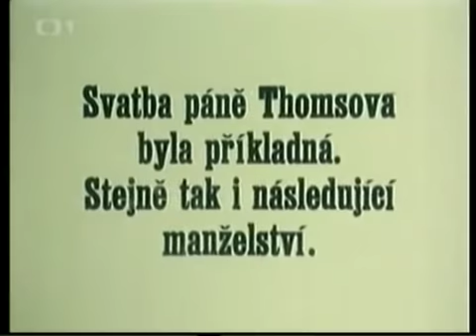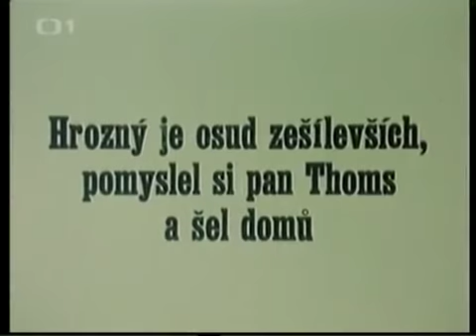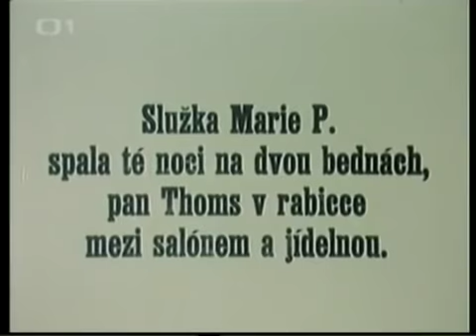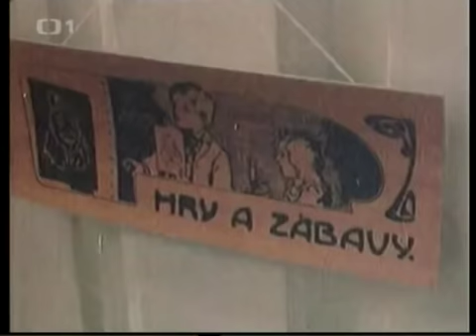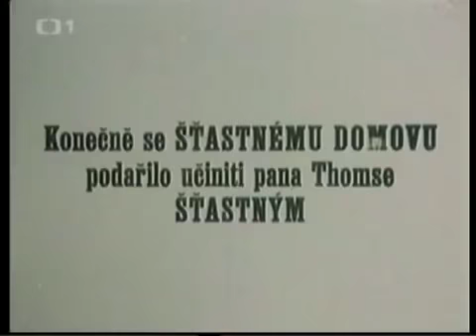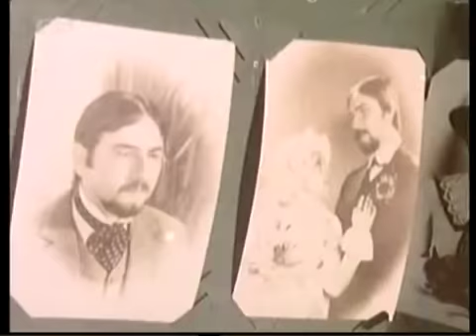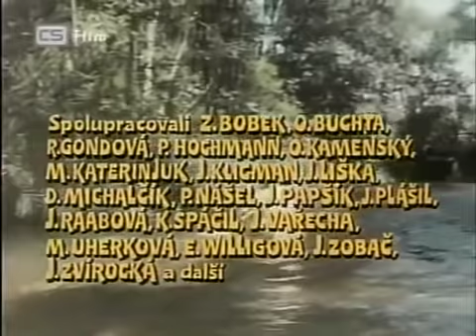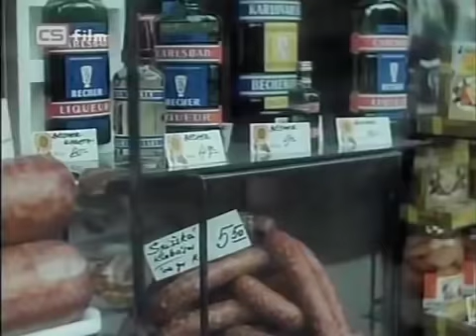Šťastný Domov Dramatizace Haškovy Povídky 1982 & Stav Ztroskotání Komedie Československo 1983